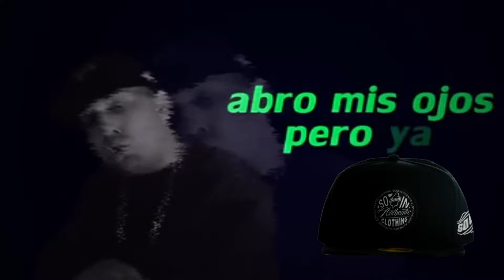Recap de artistas que usan SOIN clothing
Recap de artistas que usan SOIN clothing ,noriel,mikywoods,almighty,cosculluea